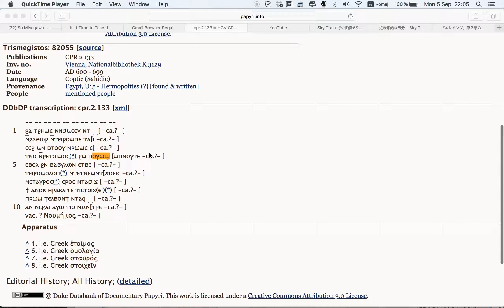Coptic Dictionary for Mac